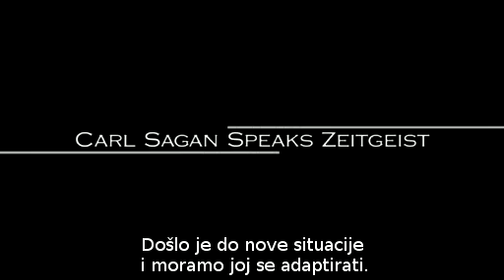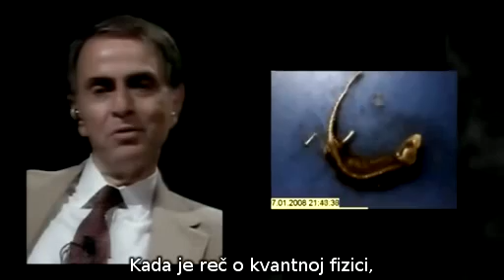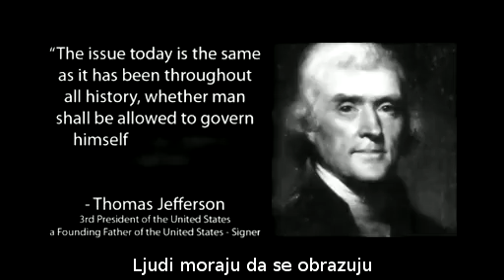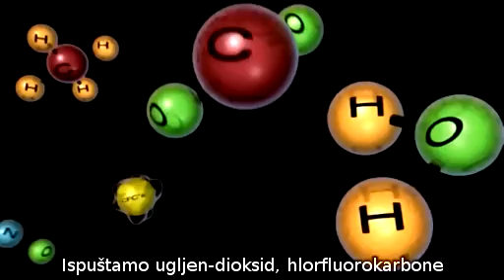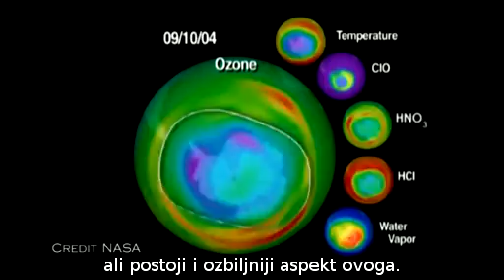Karl Segan o ljudskoj vrsti i problemima društva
Karl Segan govori o našem mestu u svemiru, ljudskoj vrsti, problemima sa kojima se suočavamo i njihovim rešenjima.

O Seganu: Nakon srednje škole studira u Čikagu fiziku, matematiku, hemiju i biologiju. 1955. je diplomirao, 1956. magistrirao, a 1960. doktorirao astronomiju i astrofiziku. Jedno vreme predaje na Harvardu da bi zatim prešao na Kornelov univerzitet (1968) gde radi kao redovan profesor.

Međutim, široj javnosti Segan je poznat pre svega po svojim akcijama na popularizaciji nauke. Bio je odličan govornik i odličan pisac. Umeo je zanimljivim pričama i primerima da objasni i najteže naučne teorije.